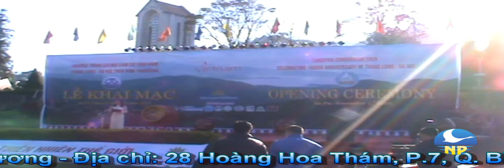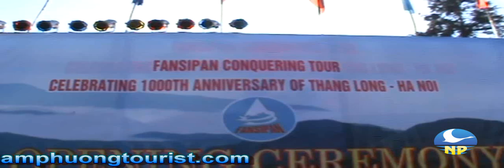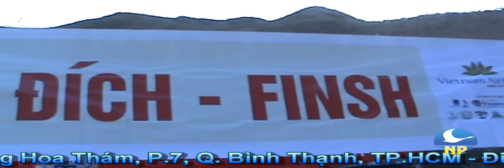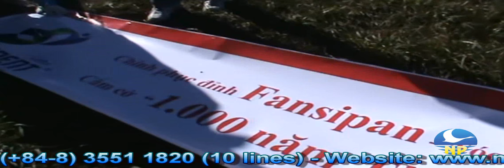Cắm cờ trên đỉnh Fansipan nhân dịp đại lễ 1000 năm Thăng Long Hà Nội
Lễ xuất quân này nhằm chào mừng Đại lễ 1.000 năm Thăng Long - Hà Nội, Năm Du lịch Quốc gia 2010 và 50 năm thành lập ngành Du lịch Việt Nam; do Sở Văn hóa - Thể thao và Du lịch Hà Nội phối hợp cùng Tổng cục Du lịch tổ chức.

Trên 100 vận động viên đại diện cho các doanh nghiệp lữ hành, khách sạn tham gia hành trình leo núi. Ngoài vận động viên của các doanh nghiệp lữ hành, khách sạn Hà Nội còn có 3 đội vận động viên của 8 tỉnh Tây Bắc và 2 đội quốc tế cùng tham gia là Hiệp hội leo núi Côn Minh (Trung Quốc), Cơ quan du lịch Thái Lan.

Hành trình leo núi cắm cờ "1.000 năm Thăng Long - Hà Nội" trên nóc nhà Đông Dương là dịp để giới thiệu với bạn bè trong nước và quốc tế về dãy Hoàng Liên Sơn, Vườn Quốc gia Hoàng Liên và đỉnh Fansipan cao 3.143 m. Thông qua loại hình du lịch leo núi, sự kiện này cũng góp phần giới thiệu về truyền thống lịch sử, danh lam thắng cảnh của Việt Nam.